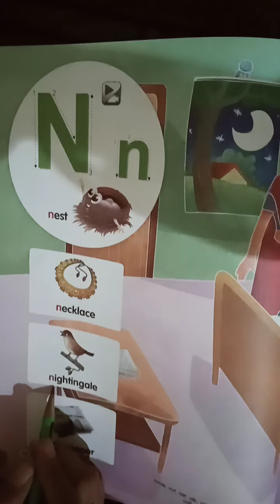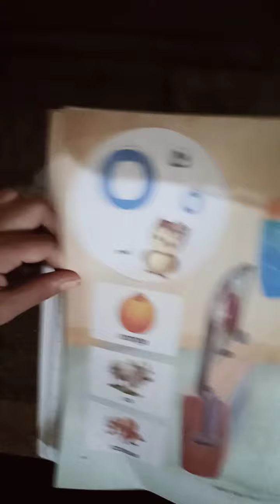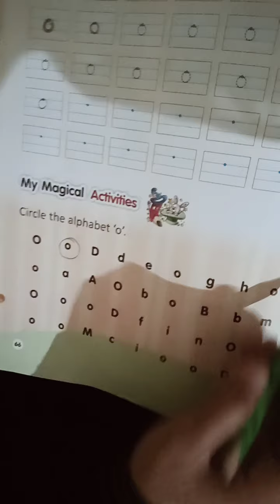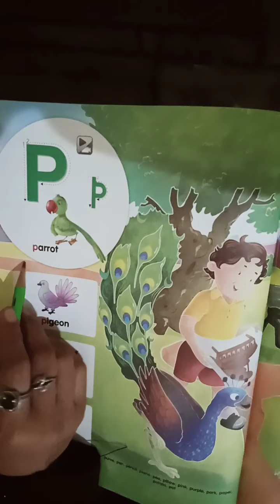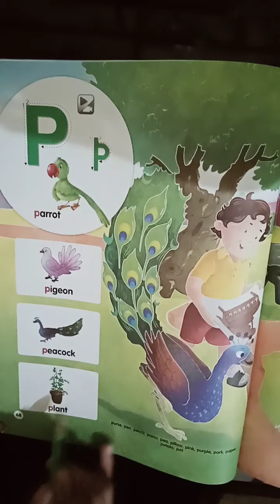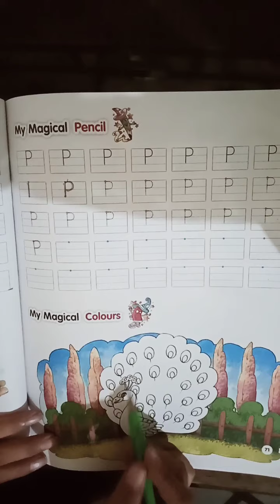std jr kg ,sub eng,pg no 62 to 71